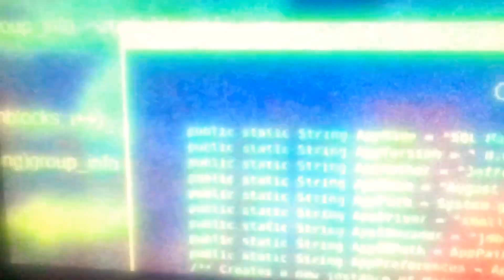Power rangers beast morphers trailer 2019 HD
U do not copyright this video if u enjoy the video hit the like button and subcribe to me PoleViper07  share this video with your friends and i love u guys